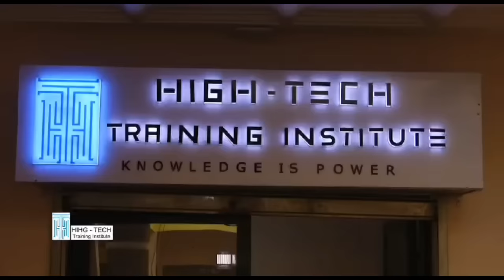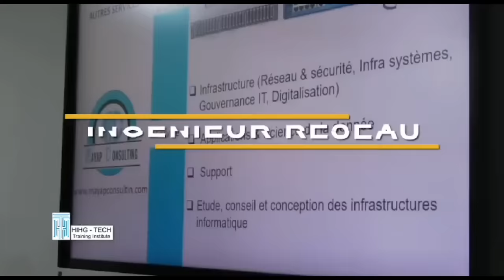⛔CAMEROUN # NAMIBIE: 1-0🙏🏻Nous avons la meilleure Équipe en Afrique actuellement 🤣🤣Merci